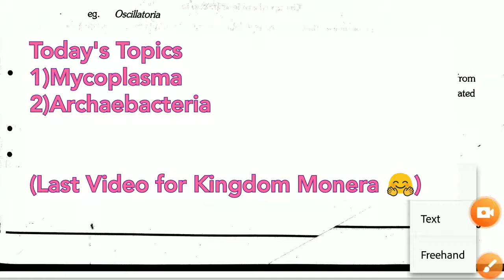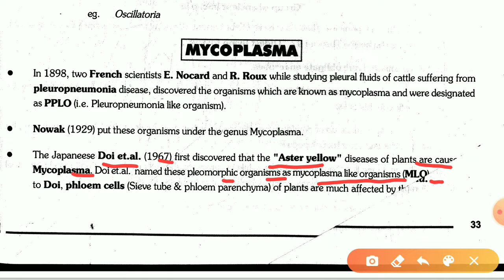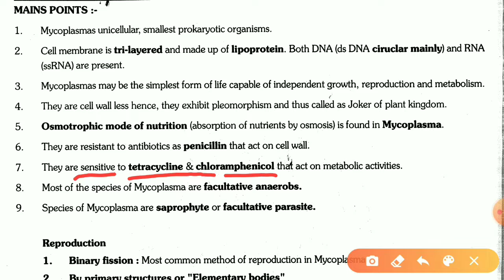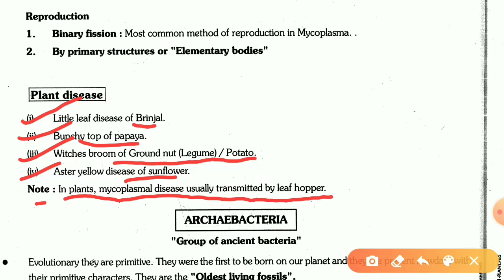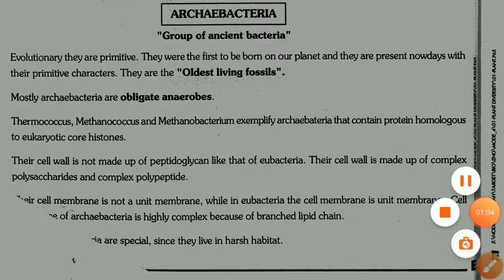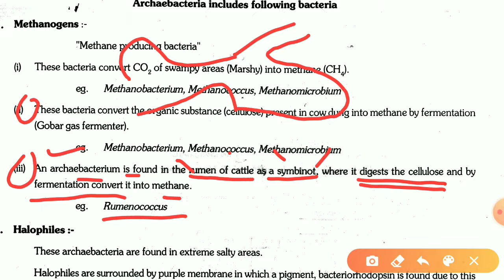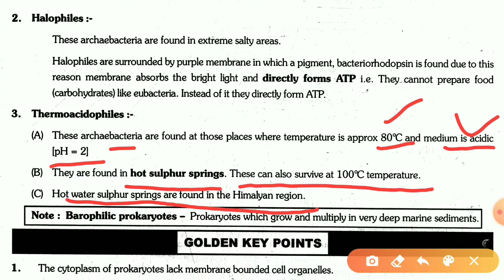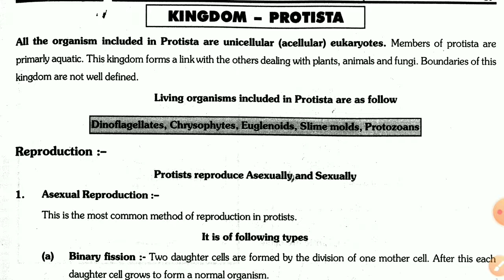Ch-2 Part-11•Mycoplasma(🃏 Jokers of the plant Kingdom)and Archaebacteria||Kingdom Monera +MCQS NCERT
pdf for Mycoplasma-

Ch-2 Part-11•Mycoplasma(🃏 Jokers of the plant Kingdom)and Archaebacteria||Kingdom Monera +MCQS